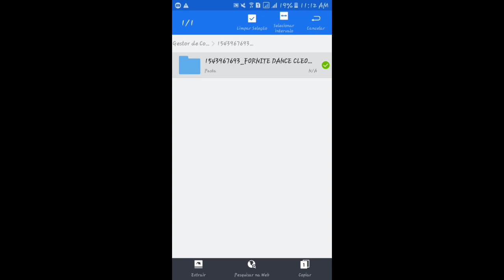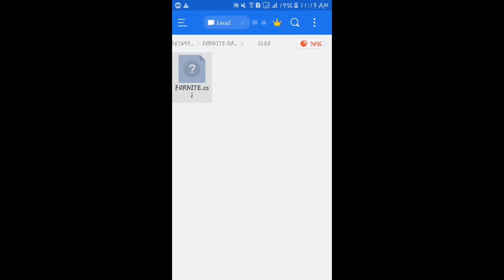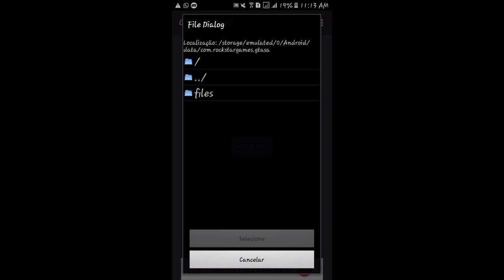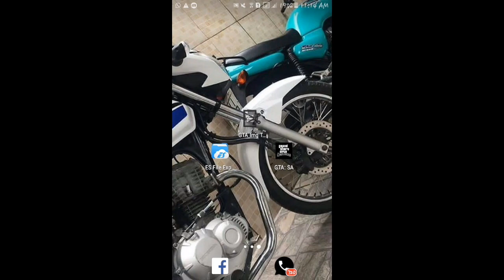N0VO MOD DANÇA DO FORTNITE GTA SA ANDROID LITE E ORIGINAL//COMO BAIXAR, INSTALAR E USAR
☆☆☆☆☆☆AVIZO IMPORTANTE☆☆☆☆☆☆☆

⚠VENHA TROCAR UMAS ZIDEIA CUM NOIZ FAMILIA⬇⬇⬇!

 ⚠PAGINA NO FACEBOOK CURTA LÁ FAMILIA!

CANAIS PARCEIROS ☆☆☆☆☆☆☆☆☆☆☆☆☆☆☆☆☆☆☆☆☆☆☆☆

⚠DOWNLOAD BLOQUEADO, APENAS QUEM E INSCRITO PODERAR BAIXAR, SE NÃO FOR INSCRITO SE INCREVA PARA PODER BAIXAR⚠

                                 😌(AVISO)😌

CASO POSTE ESSE CONTEÚDO EM SEU CANAL PEÇA PERMISSÃO E DEIXE OS DEVIDOS CREDITOS E O DOWNLOAD PELO VIDEO DO DONO DO MOD, OU INTT AS DEVIDAS PROVIDENCIAS SERAM TOMADAS
IMEDIATAMENTE(STRIKE) POR ELE ;D

⚠LINK DO MOD: Link removido😌

⚠CREDITOS OFICIAL DO MOD: Brazillian

⚠CREDITOS DA GAMEPLAY: EU MESMO

⚠ SENHA PARA EXTRAIR: byismaelbonfim

 Obrigado Pela Atenção Vlw Flw E Fui.

MEU NOME É VAGNER TENHO 15 ANOS...
FOCO, FORÇA E MUITA FÉ...